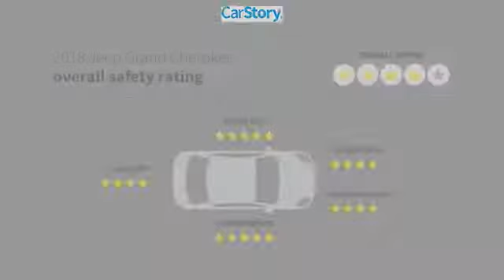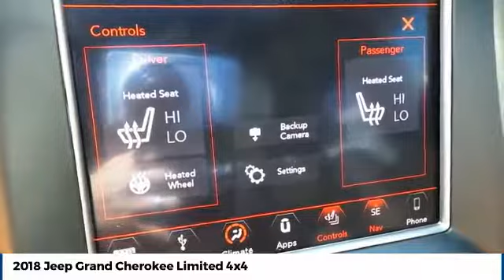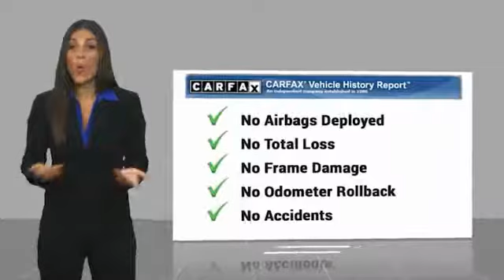2018 Jeep Grand Cherokee Street Volkswagen of Amarillo Presents VJ3921A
2018 Jeep Grand Cherokee Limited 4x4

Street Volkswagen
8707 Pilgrim Drive

NOTITLE